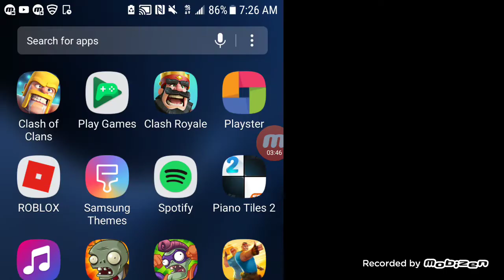Guns of boom ep 2